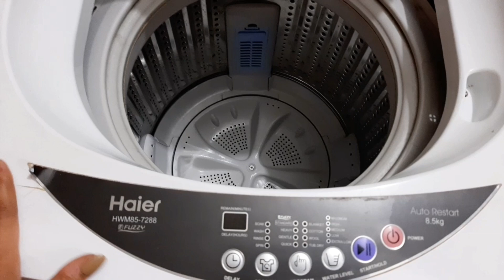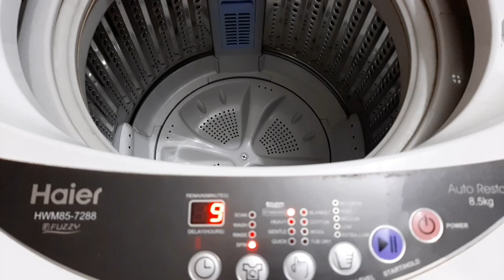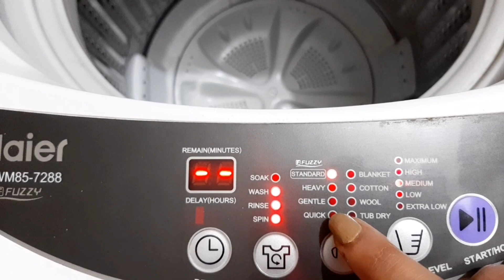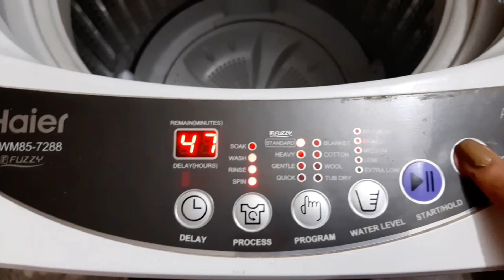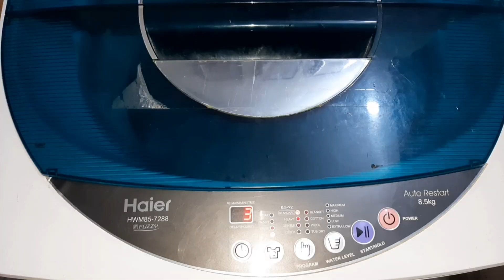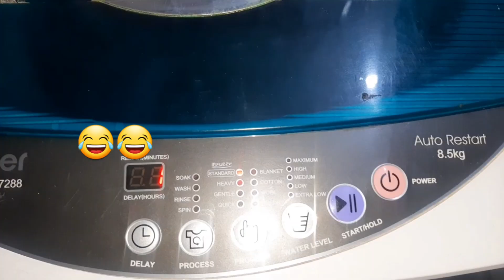Honest Review of Haier Automatic Washing Machine | Full demo